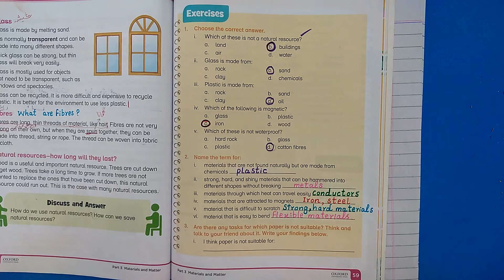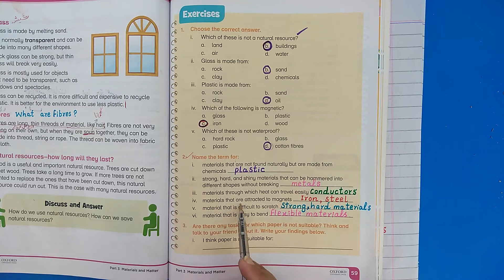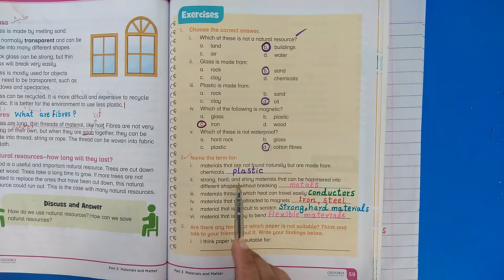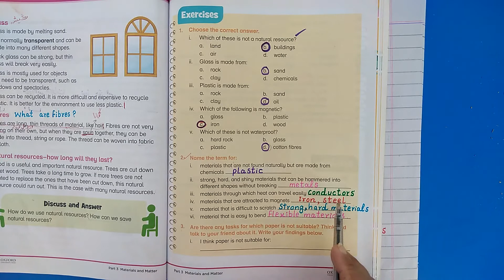Materials | Class 3 Science | Unit 6 | Lecture 20 | -- Ilm Ka Ghar - علم کا گھر --